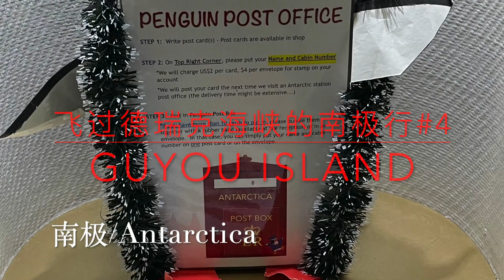FLY TO ANTARCTICA/飞过德瑞克海峡的南极行#4/Guyou Island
Antarctic Express:Fly the Drake 2022/12/15-23
2022年12月15日
从智利蓬塔阿雷纳斯（Chile Punta Arenas）飞跨雷瑞克海峡到南极乔治王岛（King George Island）机场后，上船海洋探险号游轮（Ocean Adventurer Cruise）。
2022年12月16日
布拉班特岛（Brabant Island）的布尔斯湾（Buls Bay）
2022年12月17日
勒美尔水道（Lemaire Channel）
上午弗兰德雷斯湾（Flandres Bay）的古尤群島（Guyou Island）
下午天堂湾（Paradise Harbour）
2022年12月18日
上午丹科岛（Danco Island）
下午內科港（Neko Harbour）
2022年12月19日
上午默尼耶角（Meusnier Poiont）
下午格雷厄姆水道（Graham Passage）
2022年12月20
Palaver Point
2022年12月21-22日因天气问题在南极乔治王岛（King George Island）游轮内等待飞机
2022年12月23日从南极乔治王岛（King George Island）飞回智利蓬塔阿雷纳斯（Chile Punta Arenas）。

December 15, 2022: After flying from Chile Punta Arenas to the Antarctic King George Island airport, board the Ocean Adventurer Cruise.
December 16, 2022: Buls Bay/Brabant Island
December 17, 2022: Lemaire Channel/Guyou Island in Flandres Bay /Paradise Harbor
December 18, 2022: Danco Island/Neko Harbor
December 19, 2022: Meusnier Poiont/Graham Passage
December 20, 2022: Palaver Point
December 21-22, 2022: King George Island, Due to weather problems, stay in the cruise to waiting for the plane.
December 23, 2022: Fly back to Chile Punta Arenas from King George Island.